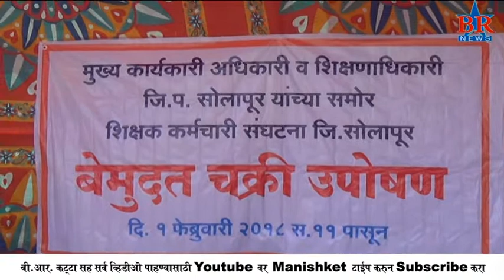shikshak karmchari uposhan